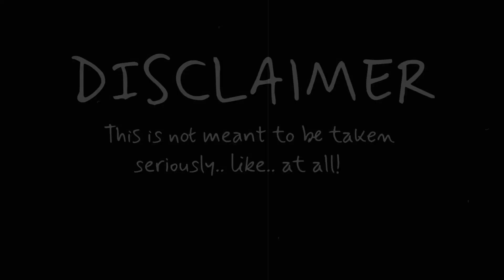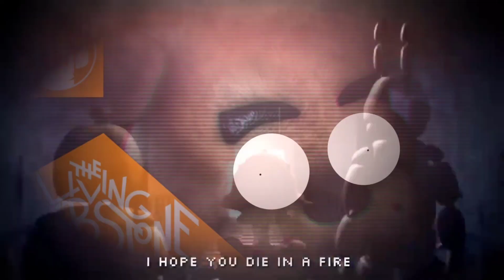(CRINGE COVER) Die in a Fire by The Living Tombstone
Today, I am doing a cringe cover on the FNaF song, "Die in a Fire" by The Living Tombstone.

Become a CHANNEL MEMBER too!